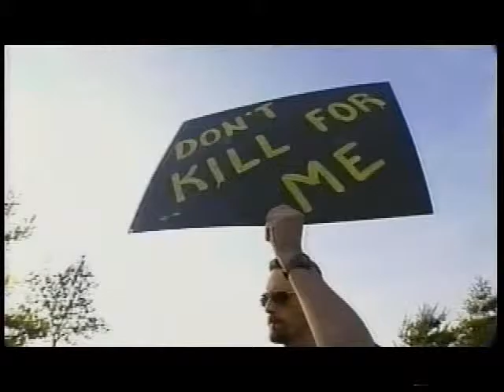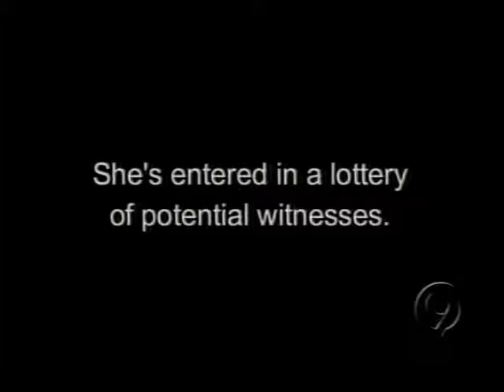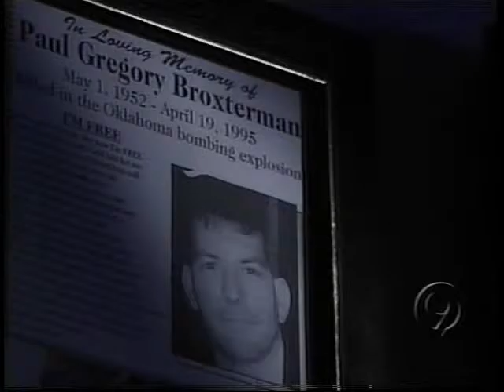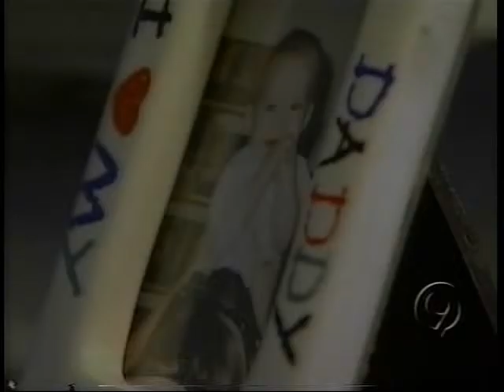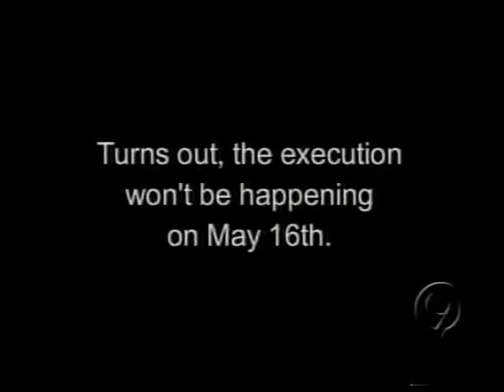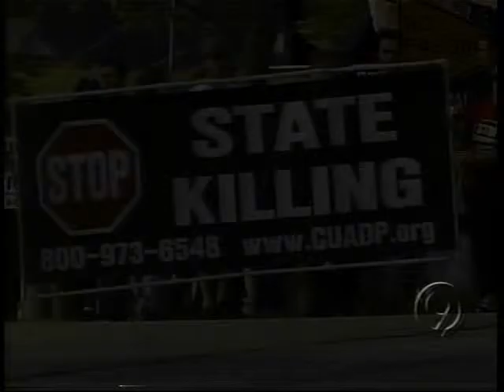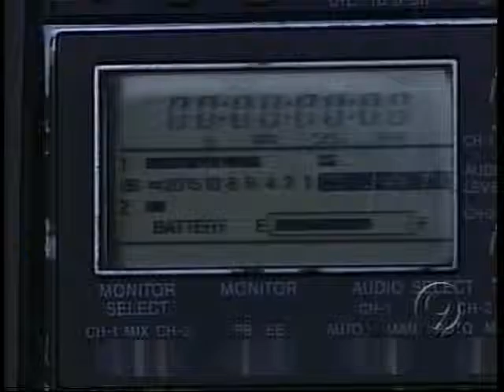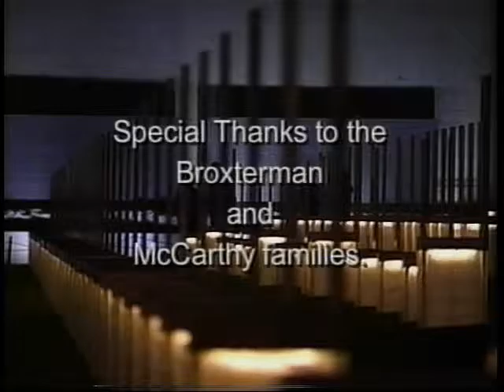Eye for an Eye: A KMBC 9 News Special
A look at the Oklahoma City bombing and execution of bomber Timothy McVeigh, as seen through the eyes of two people who lost loved ones in the attack.  They have so much in common, except their views on the death penalty.